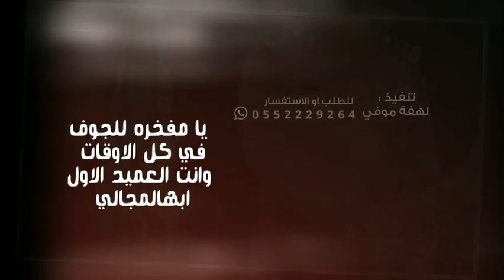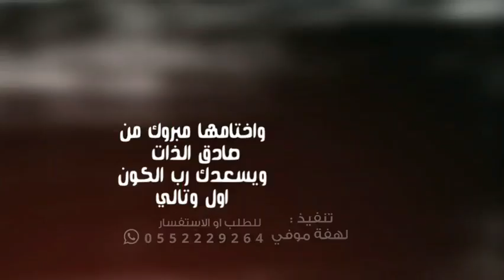شيلة,ترقيه فخمه.مبروك يارمز البطولات يالشهم يا المطنوخ عز الرجالي|| ادا عبد العزيز الدهاش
ألحان فواز النهار
كلمات محمد أبو ساره
ادا عبد العزيز الدهاش
للطلب ولاستفسار تواصل ج (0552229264) او من خارج المملكة
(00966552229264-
وآرحبو ✋🏻🌺📢
جديد_الشيلات#استوديو_  اجمل_لمسة__
لطلب جوال 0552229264شيله ام العروسه //  شيله مدح لام العروس !! شيله مدح لام العريس !! شيله ترحيب من اام العريس  !! شيله تخرج دوره عسكريه                   شيلات مواليد !! شيلات زواج !! شيلات زفاف !!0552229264شيلات مدح عروس !!
شيلات ترحيبيه,شيلات ترحيبيه,شيلات ترحيب بدون حقوق,شيلات ترحيبيه بدون حقوق,شيلات ترحيبيه ٢٠١٩,شيلات ترحيب بالضيوف,شيلات ترحيب جديده,
شيلة ترحيب فهد بن فصلا,شيلة ترحيب غامد,